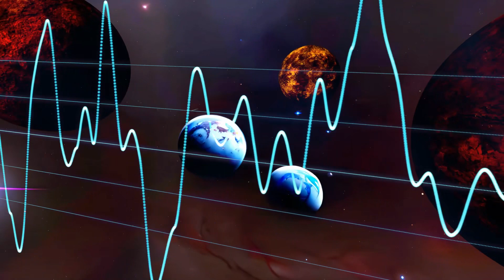Scientists Were Shocked After Hearing The Real Voices Of Planets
Embark on an extraordinary journey through the cosmos with our groundbreaking YouTube video! Scientists, in a revelation that left them awestruck, have captured the actual voices of planets. This mesmerizing compilation unveils the celestial symphony, a cosmic melody that has remained hidden until now. Each planet emits its unique tones, creating a harmonious composition that resonates through the vastness of space. From the mysterious hum of Saturn to the haunting echoes of Mars, experience the wonders of the universe like never before. Immerse yourself in the awe-inspiring beauty of planetary voices – a testament to the remarkable mysteries that unfold beyond our earthly realm. Join us in unraveling the secrets of the cosmos and listen to the enchanting sounds that echo through the cosmos. 🌌🔊🪐🎶